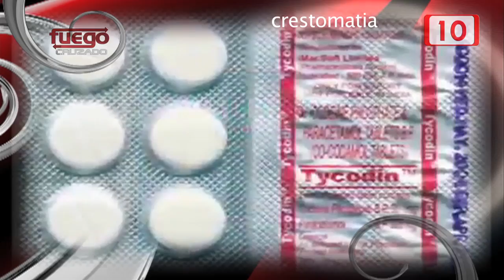FC: Sistema de salud: estado crítico 24 junio 2016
Invitados
Dra. María Eugenia Hoz
Presidenta del Colegio Médico de Q. Roo
Dr. Hilario Soriano
Expresidente del Colegio Médico de Q. Roo
Dra. Alfonsina Sánchez

El derecho constitucional a la salud permanece en el olvido, en el más ruín de los olvidos. Y esto no tiene nombre porque la salud debería ser una prioridad para el gobierno. Pero no lo es, desgraciadamente.

Se han hecho reformas a diversos ámbitos de la vida nacional, pero la salud permanece en el olvido. Hay un proceso creciente a la privatización de los servicios a la salud. Existe un sigiloso desmantelamiento de las instituciones públicas de salud.